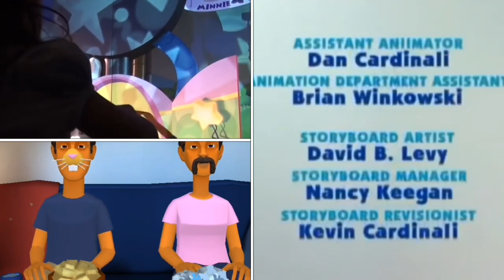Blue’s Clues, Disney Junior Live on Stage, Shovelware’s Banana Brain Game, TDM&DS Credits Remix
Requested by @MichaelJuniorUpToFasters.

Episodes Used: Animal Behavior.

Notes:
TDM&DS - The Daniel Moms and Dads Show